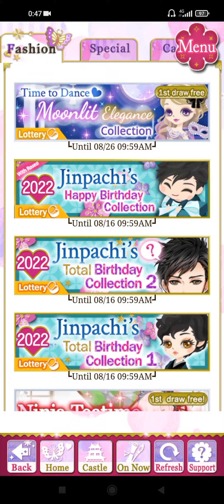Samurai Love Ballad: PARTY[SLBP]~ Nezu Jinpachi HBD Gacha [2022 Jinpachi's Total BD C.1](2022)🍡🎁👶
[2022 Jinpachi's Total Birthday Collection 1]